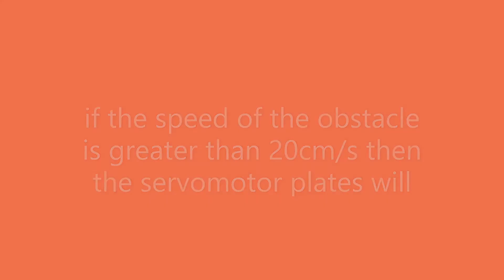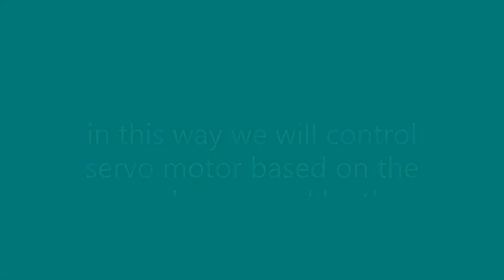controlling servo motor with speed measured by the ultrasonic sensor ,arduino tinker cad|| vcb ea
controlling servo motor based on the speed measured by the ultrasonic sensor in tinker cad
code: